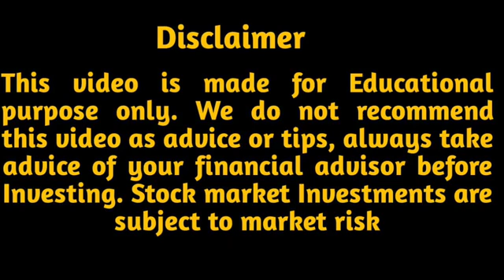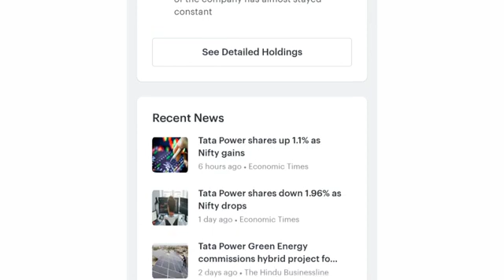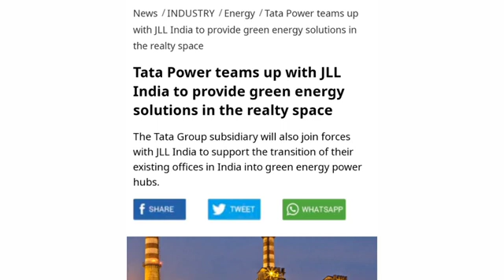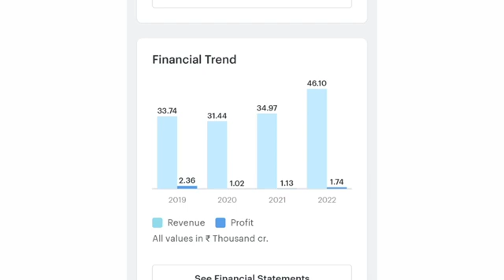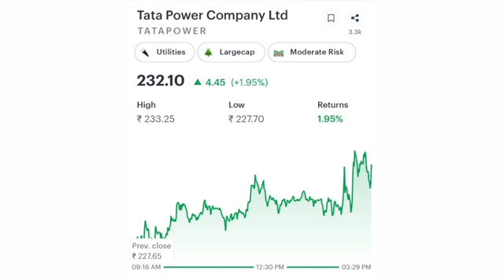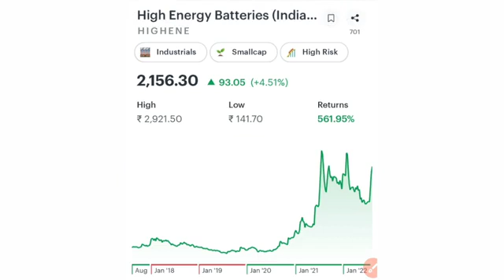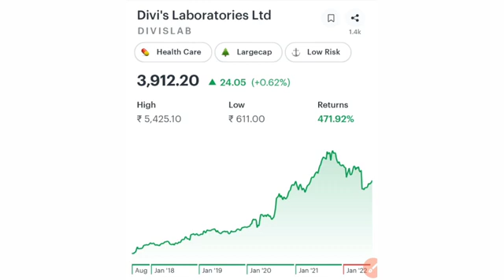TATA POWER || TATA POWER KAL KA TARGET || TATA POWER LATEST NEWS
TATA POWER ||
TATA POWER KAL KA TARGET ||